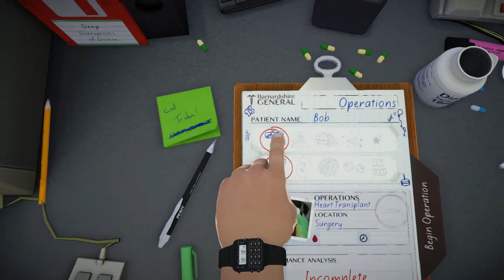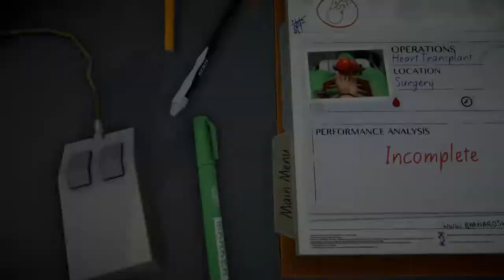[Surgeon Simulator] Play